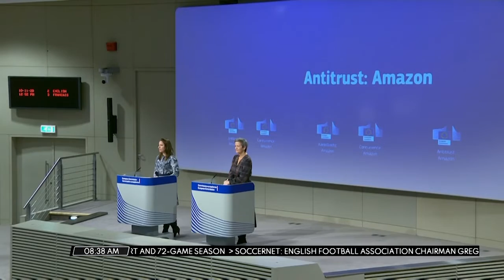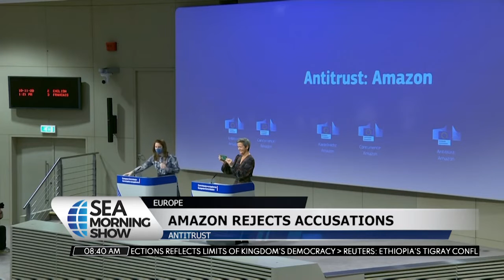SEA Morning Show - European Union Files Antitrust Charges On Amazon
The European Union has filed antitrust charges against Amazon following accusations that the commerce giant used data to gain an unfair advantage over merchants using its platform. The move comes as part of efforts to curb the power of major tech companies.